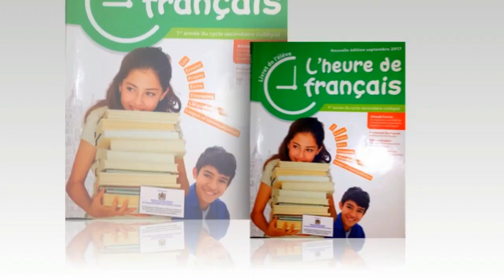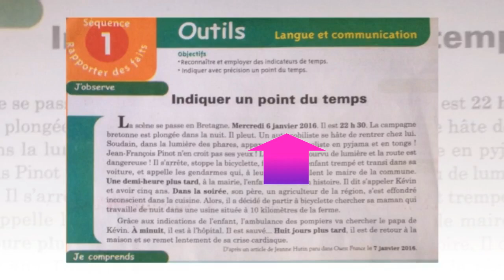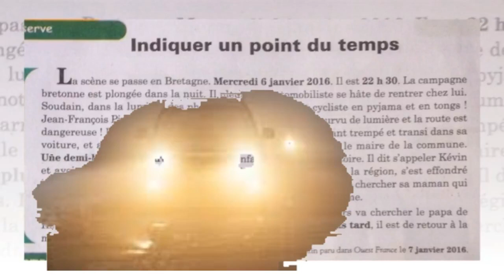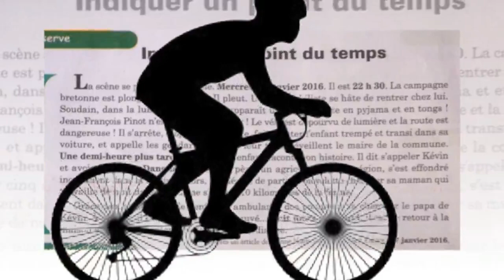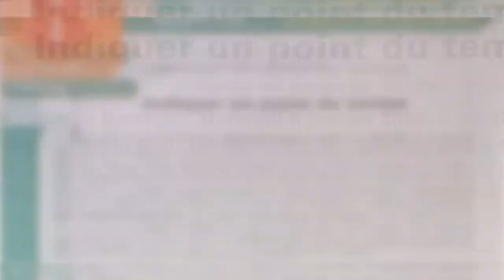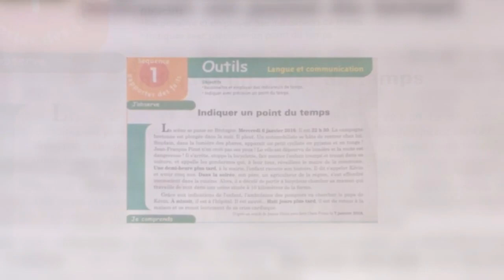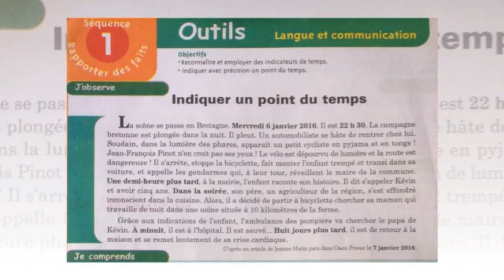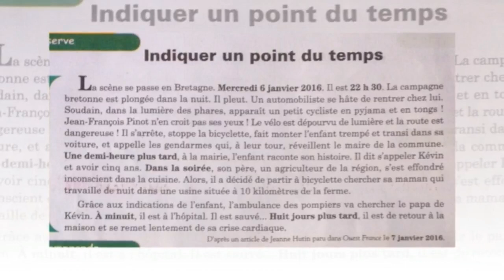Français 1ère an. collège, indiquer un point du temps